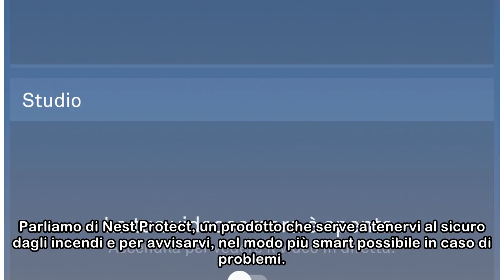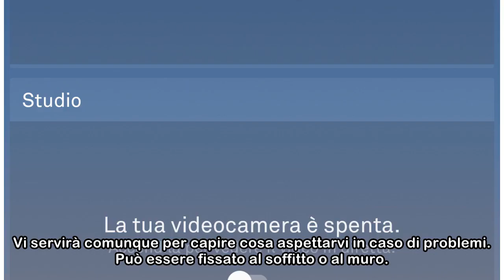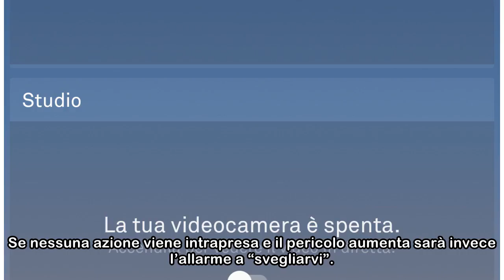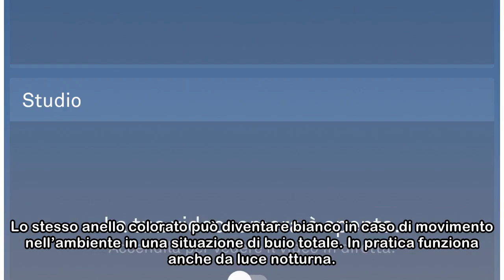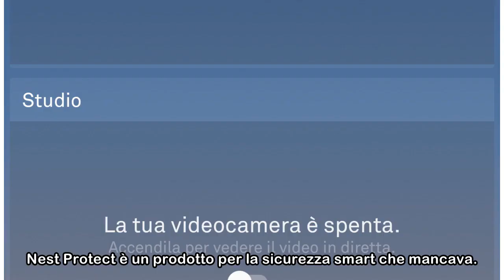Recensione Nest Protect: il primo sensore di fumo smart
Emanuele Cisotti 26/03/2018 ore 11:00 Recensione Nest Protect Nest è conosciuta principalmente per il suo termostato e le sue telecamere di sicurezza, ma di recente ha portato sul mercato anche un pro...